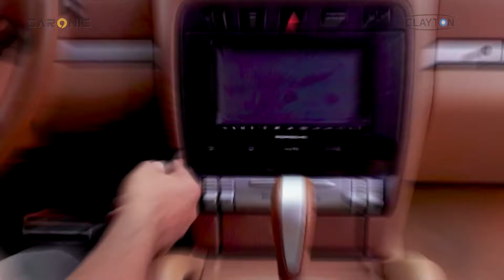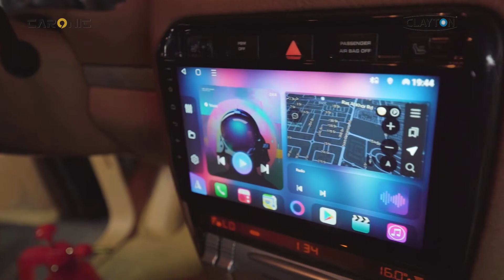PORSCHE CAYENNE Android Monitor Installation 2003-2010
PORSCHE  CAYENNE S Android Monitor Full Touch Buy Online at Caronic.com

Free Delivery in UAE | COD | 📲 24/7 Customer Support

All types of Credit/Debit Cards are accepted for online payment 💳 🗝️

🌟 Best place to buy car accessories Products Online Shopping 🛒 |  📜 🛡️ 🔒

TRA Certified Products

Q) Brand: CLAYTON ®

Q) Features? 😍

♦ Android Latest Version
♦ Full Touch IPS 10” LCD Screen
♦ Resolution 1024 x 768
♦ Cortex Quad Core 1.6 GHz
♦ Steering Wheel Control
♦ Built-In Bluetooth (IOS Support)
♦ 2 USB connection Output
♦ Capacity Option :
   2GB RAM + 32GB Storage
   2GB RAM + 32GB Storage with Built-In CarPlay
   4GB RAM + 64GB Storage with Built-In CarPlay
   6GB RAM + 128GB Storage with Built-In CarPlay

شاشات#
أفضل_مكان_للحصول_على_الشاشة_نظام_اندرويد شاشة_سيارة شاشة_نظام_اندرويد#